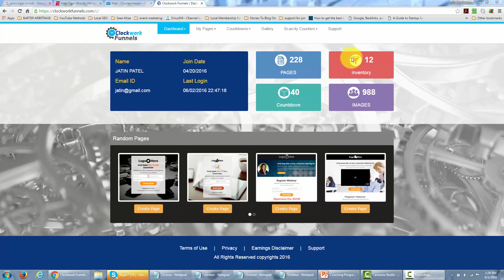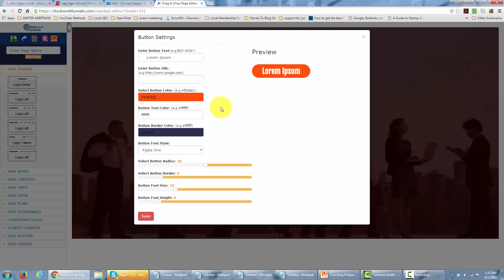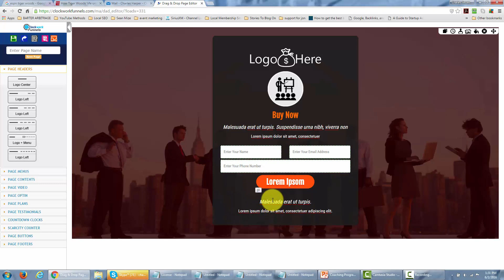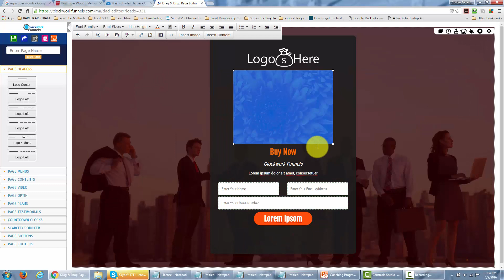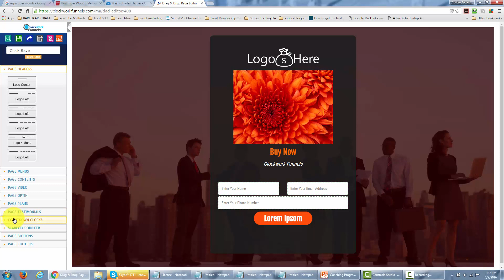Creating A Page With Graphic Templates